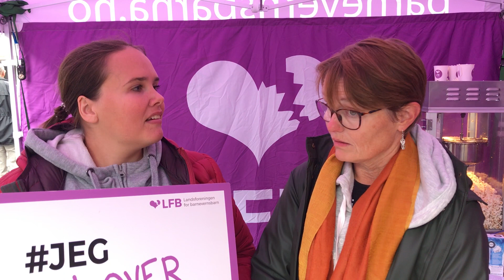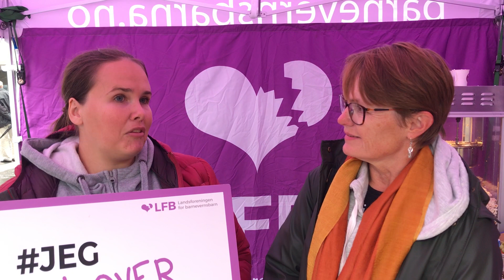Forsker på Arendalsuka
Her intervjuer Eli Skogerbø, forsker ved UiO, Elsa Veronica Berg Christiansen, som er styremedlem i Landsforeningen for barnevernsbarn. (Video: Siw Ellen Jakobsen)